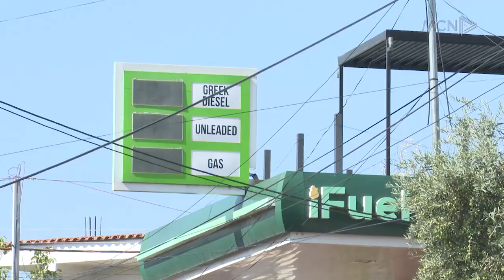Çahet tubi i gazit në pikën e karburantit/ Panik në Shkozë, ISHT nis hetim për kushtet teknike